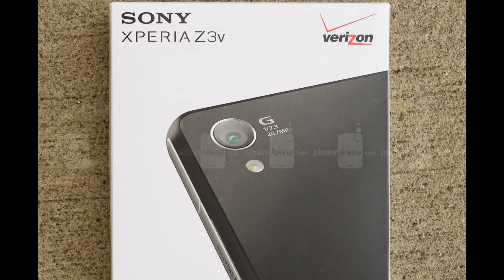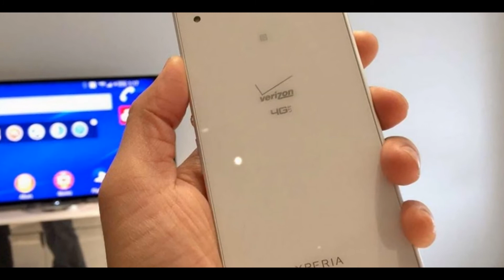Unboxing Sony Xperia Z3v Hands-on Review [ OFFICIAL VIDEO ]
Introduction

Sony makes some awesome Android phones, that’s certainly obvious looking at its portfolio of devices over the course of the last year. Starting with the Xperia Z1, they’ve been able to subsequently become even more relevant in the space with the eventual announcements and releases of the Z2 and Z3 respectively.

Here in the US, however, it’s a strange development with Sony – where they continue to have very little presence. Heck, the only notable Android powered smartphone from the company to come in recent memory was last year’s Sony Xperia Z1S for T-Mobile. Passing up on bringing the Xperia Z2 stateside, Sony has opted instead to deliver the Sony Xperia Z3v as a Verizon exclusive. One can assume it’s a variant of the newer Z3, seeing that it bears its name and whatnot, but is this Verizon bound smartphone capable enough to keep it in contention over other recently notable entrants?

The package contains:

    microUSB cable
    Wall charger
    Getting to know your phone guide
    Product safety and warranty information user manual

Design
Unfortunately, the Xperia Z3v uses the older body style of the Z2, instead of the refined look of the Z3.

Well, this is certainly an odd revelation! You’d think that the Z3v would bear the newer and more refined body style of the Xperia Z3, but instead, it opts to employ the Z2’s design. Even more concerning is that the Z3v is thicker, longer, and heavier than both the Z2 and Z3 before it. In all fairness, we admit that it’s a premium made smartphone and solidly constructed, especially considering that it boasts an IP65/IP68 rating for protection against dust and water, but its design could’ve been more compelling if Sony favored to follow the newer design style of the Z3.

In differentiating the design, there are some minor changes that don’t technically make it identical to the design of the Z2. For starts, Verizon’s presence is absolutely made known, as logos are found below the earpiece and in the back of the phone. Just like its siblings, many of its ports are covered by flaps to protect them from being damaged when submerged under water – although, newer phones offer nano coating finishes that don’t require ports to be covered. Nevertheless, we do appreciate that the Z3v has a dedicated shutter button that allows us to snap photos under water a lot easier.